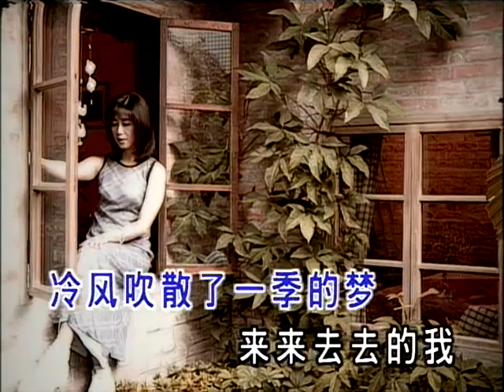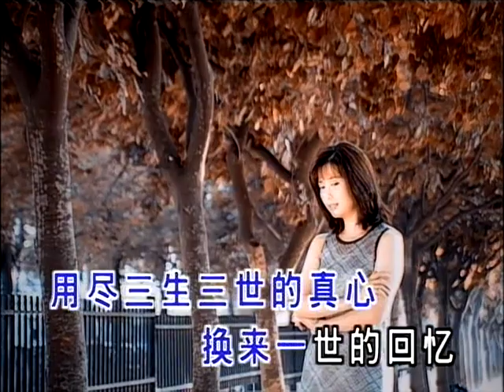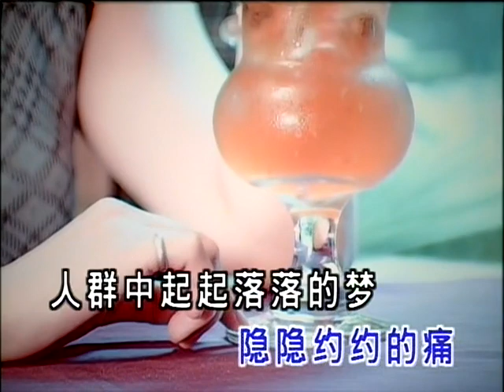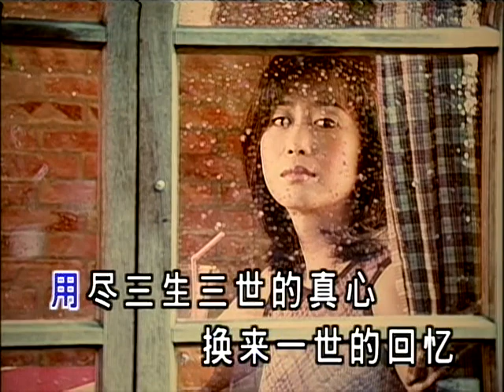[小云压制]孟庭苇.『18.三生三世』.DVDRip.x264.AC3[448Kbps]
【专辑信息】
专辑名称：孟庭苇《1998 典藏特辑MV》
歌手名称：孟庭苇
发行时间：1998年
唱片公司：金碟豹
发行语言：汉语（国语）
发行地区：中国（大陆）

【专辑介绍】
《孟庭苇·改变 典藏特辑》MV24首,金碟豹原版DVD原人原唱。

【专辑曲目】
01. 透过开满鲜花的月亮
02. 你那好冷的小手
03. 羞答答的玫瑰静悄悄地开
04. 月亮船
05. 重返故里
06. 相约(对唱)
07. 雾里看花
08. 一个爱上浪漫的人
09. 风中有朵雨做的云
10. 没有情人的情人节
11. 把思念寄托远方
12. 谁来晚餐
13. 把他换做你
14. 心电感应
15. 风里的梦
16. 冬季到台北来看雨
17. 真的还是假的
18. 三生三世
19. 等待花开
20. 相爱的可能性
21. 化身为海
22. 爱你太真
23. 不快乐的爱人
24. 原本今生以为